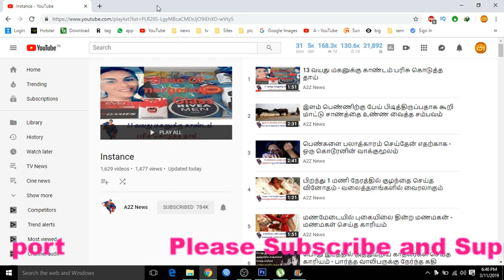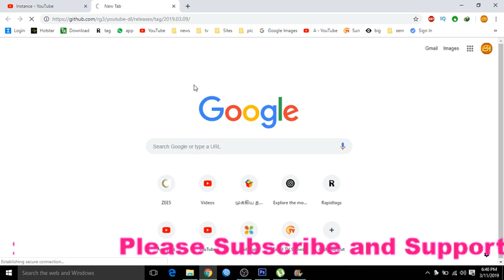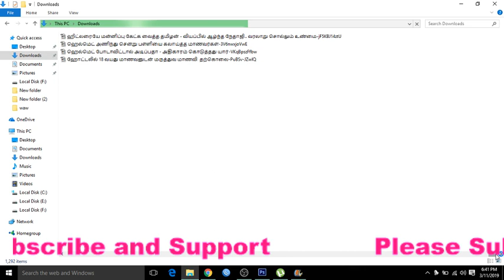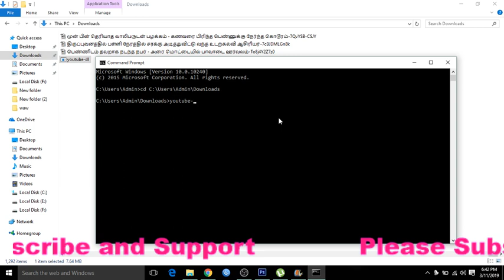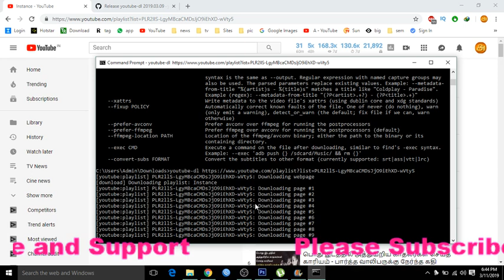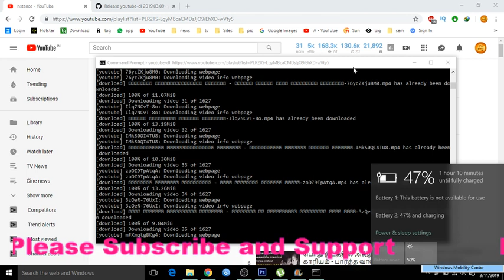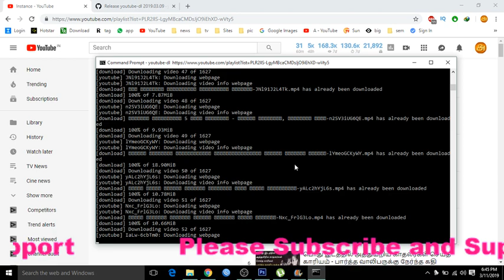How to Download YouTube Playlist Video with out any software - YouTube Playlist Download